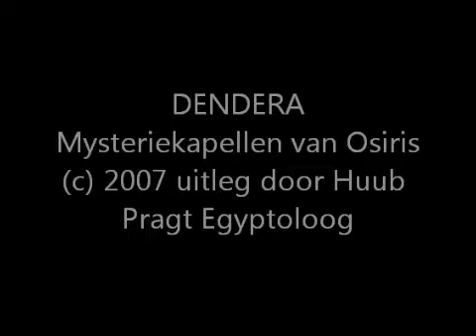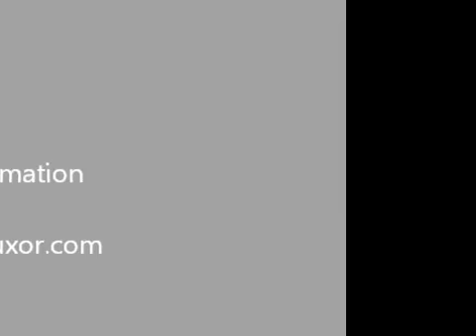NL Dandera Zodiac & Mysteriekapellen van Osiris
(c)2007 Huub Praght Egyptoloog